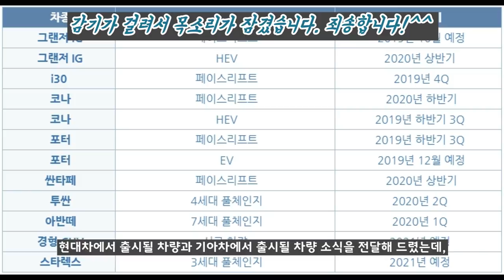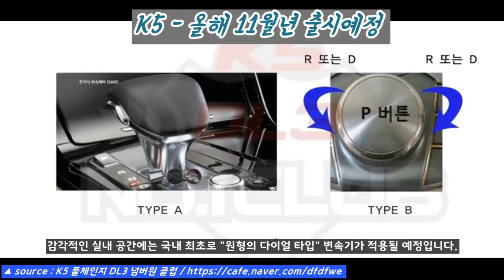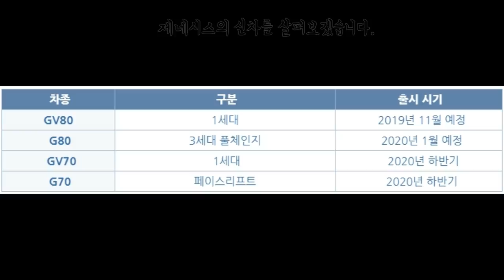3부! 내년에 출시될 현대차, 기아차, 제네시스 신차 로드맵, 스케줄, 출시일! Korea Vehicles in 2020! Korean Cars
현재부터 내년까지 다양한 신차가 쏟아질 예정입니다. 현대자동차는 그랜저 IG 페이스리프트 부터 i30, 코나 페이스리프트, 포터 전기차, 싼타페 페이스리프트, 투싼 풀체인지, 스타렉스가 출시될 예정입니다.

기아자동차도 다양한 신차를 선보일 예정인데, 곧 3세대 K5 풀체인지가 출시되며, 4세대 쏘렌토, 모닝 페이스리프트, 봉고 전기차, 스토닉 페이스리프트, 스팅어 페이스리프트, 5세대 스포티지, K3 페이스리프트, 4세대 카니발을 선보일 예정입니다.

프리미엄 브랜드인 제네시스에서도 곧 GV80 SUV를 선보이며, 3세대 G80과 GV70, G70까지 선보일 예정입니다.

한마디로 요약한다면, 자동차를 좋아하시는 분들에게는 정말 즐거운 시간이 되실 것 같은데, 새롭게 출시될 현대차,기아차,제네시스의 신차 출시 일정을 살펴봤습니다.